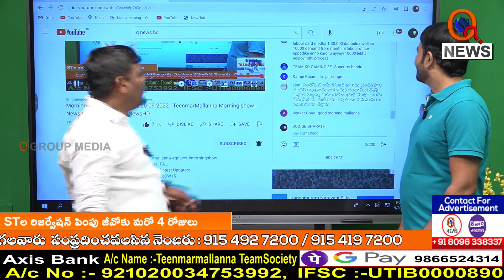బతుకమ్మ పువ్వుకు మీరు పోయారా || TeenmarMallanna || QNews || QNewsHD